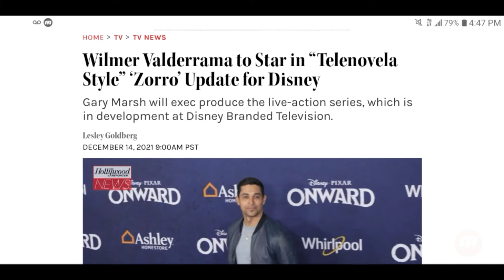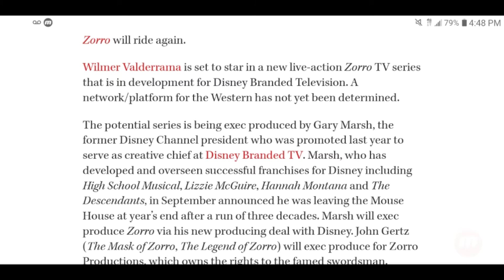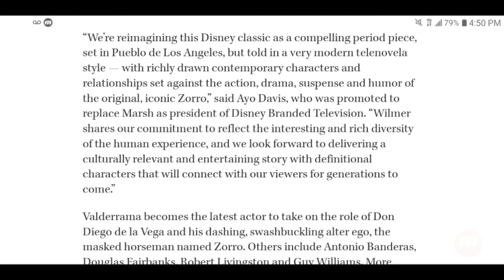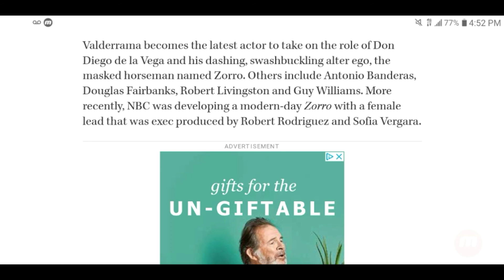Wilmer Valberrama Will Star In New Zorro Live Action Series For Disney